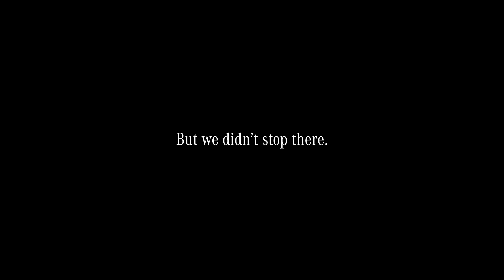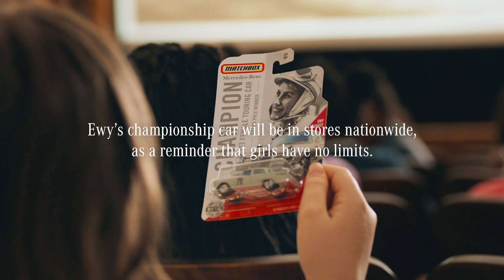Mercedes-Benz x Matchbox: National STEM Day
This National STEM Day we’re partnering with the National Girls Collaborative Project to bring Ewy Rosqvist’s inspiring message to thousands of girls nationwide. And we’re not just showing her story. We’ve teamed up with Mattel to turn her championship Mercedes-Benz 220 SE into a Matchbox car which will be gifted to 50,000 girls - a powerful reminder that they too, have no limits.To learn more about Ewy’s story and download the discussion guide,